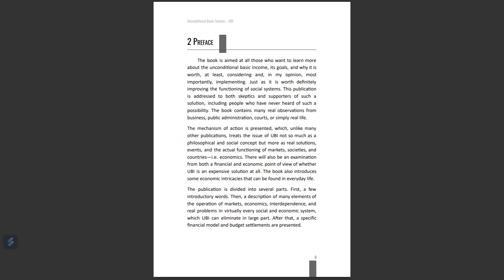UBI | 2 | Preface | Unconditional Basic Income | M. Siarzewski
On YouTube for free :), but I don't know for how long :)

UBI - Unconditional Basic Income - M. Siarzewski
2 Preface

I invite you to listen to chapter 2 | Preface, from the book Unconditional Basic Income. It is a look at the issue from the perspective of economy, politics, but above all, the real reality.

0:00 - 2 Preface

Content shared with author's consent.

Author: M. Siarzewski
March 2021

Hi! I have an interesting proposition for you that may change the way you look at the world. I invite you to discover an interesting book on economics that can be a real source of inspiration for young readers, and really for anyone who is curious about the world and wants to understand how the economy works.

This book not only explains the issue of unconditional income, it presents economic issues in an accessible and understandable way for everyone. In it, you will discover how economics affects our everyday lives and why it is worth understanding the basics of economics, regardless of which life path you have chosen. It also helps to look critically at the statements and claims of various politicians.

Do you read books to learn and grow? Want to know more? If so, then this item should certainly not escape your attention. I encourage you to reach for it. You will see that this topic can be interesting and inspiring for everyone, regardless of age or profession.

Ready to embark on a journey through the world of economics that will change your view of the economy and get you interested in the issue of an unconditional basic income.